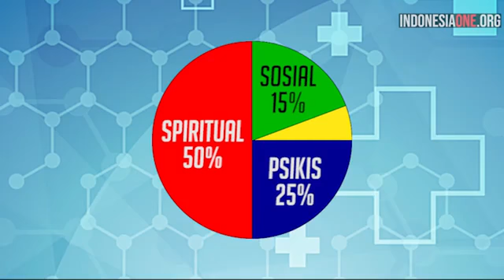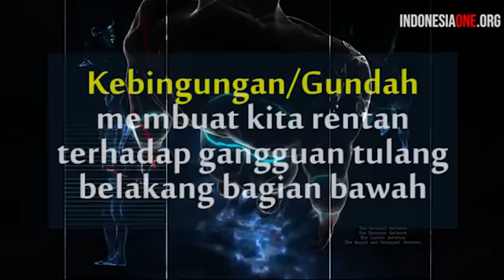Suka Marah Marah: Iniloh Akibatnya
Waspada, penyakit datang bisa dari dalam diri kita sendiri